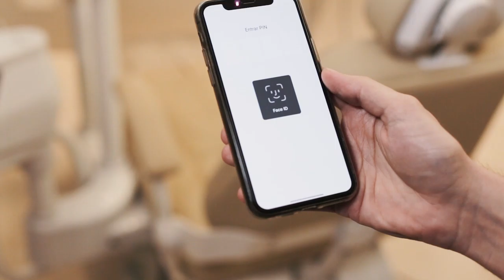INVISALIGN - Depoimento Caio Cezar | Dra. Lícia Sapata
O arquiteto Caio Cezar Pereira procurava um tratamento ortodôntico moderno e menos agressivo, e através das redes sociais ele encontrou o Invisalign, e com isso pode realizar seu tratamento de forma digital e muito mais eficiente. Confira no vídeo o depoimento dele, e agende você também uma consulta! 😃
Dra. Lícia Sapata
📱 Informações e agendamentos:
📍 Av. Ayrton Senna da Silva, 550 - Sala 1303 | Londrina - PR